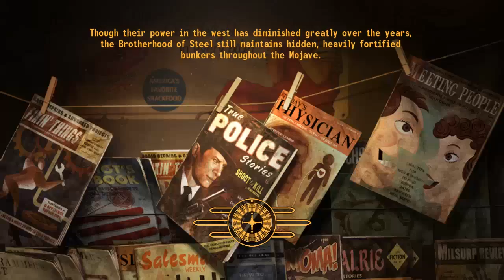Fallout: New Vegas: Jimmy Cyrus and the Deathclaws of Death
It seemed a good idea at the time. But when you end up with Deathclaws all around you, then it was probably a bad idea. Watch as Jimmy Cyrus, Boone and Ed-E try to get out of this situation alive.

Yes I know I could probably have just used fast travel to get away, but where is the fun in that?